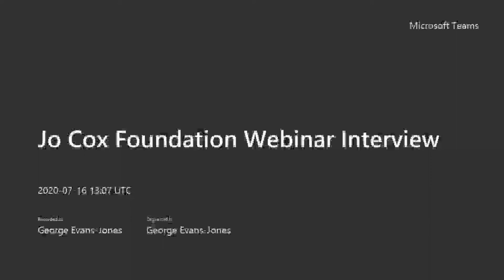Kim Leadbeater Interview with Breaking Barriers Innovations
Leading up to the webinar being held on July 30th with the Jo Cox Foundation and Connection Coalition, we interview Kim Leadbeater, Ambassador to the Foundation, Chair of More in Common, and Jo's sister.

We talk to Kim about four things:

1. What effect has the recent lockdown had on those who suffer from social isolation and loneliness?

2. How can we maintain some of the positive innovations that have come about during lockdown?

3. How has lockdown impacted people's awareness of social isolation and loneliness?

4. What Kim was most looking forward to about the webinar